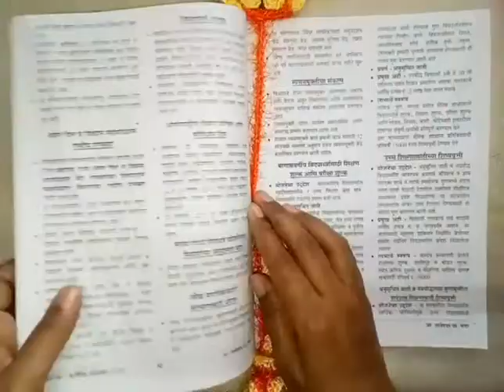woollen Art : woolen crochet bookmark/amigurumi crochet bookmark